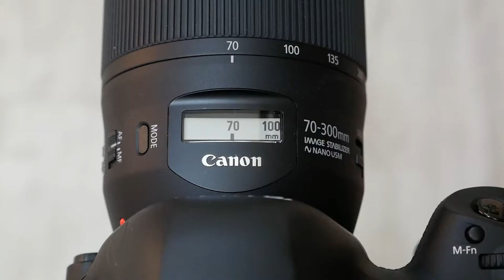Canon EF 70-300mm F4-5.6 IS II USM 70 300II mode2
*팝코넷에서  Canon EF 70-300mm F4-5.6 IS II USM렌즈로 촬영한 신제품 기능 테스트 영상 모음 채널입니다.